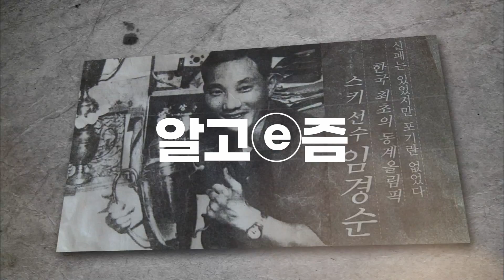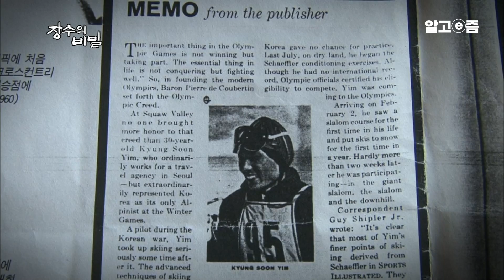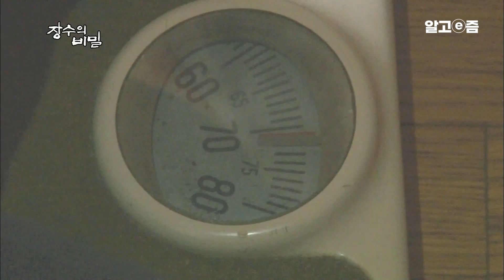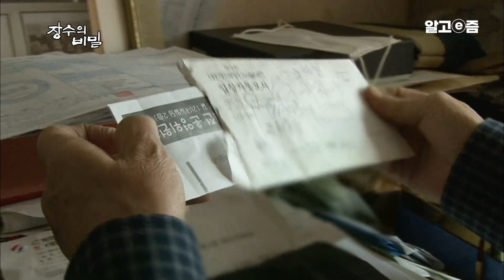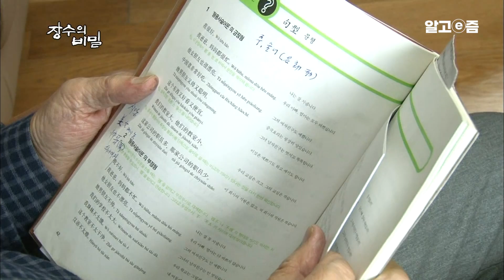“난 스키 없으면 못 살아” 할머니의 잔소리에도 아랑곳하지 않는 할아버지의 스키에 대한 열정!, 대한민국 1세대 스키 할아버지의 스키 사랑┃장수의 비밀┃알고e즘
1960년, 최초로 태극마크를 달고 동계올림픽에 참가한 국가대표 스키 선수! 올림픽 개최지로 갈 여비는커녕, 장비조차 마련할 수 없었던 열악한 상황이었지만, 끝까지 포기하지 않고 완주에 성공한 주인공! 설원을 누비는 백발의 노장, 임경순 할아버지다. 올해 나이 86세! 이제는 백발이 성성한 나이가 됐지만, 할아버지는 여전히 슬로프 위를 활강하는 짜릿함과 스릴을 잊지 못해 매년 스키장을 찾는다. 덕분에 아직도 할아버지는 녹슬지 않은 스키 실력을 자랑한다. 무슨 일이든 뚜렷한 목표를 정하고, 끝까지 노력하면 못할 것이 없다고 말하는 할아버지. 그 옛날, 스키를 정복했던 것처럼, 취미로 시작한 서예, 그림, 중국어까지 몰입의 힘으로 정복해왔는데. 무엇이든 시작하면 끝을 본다는 임경순 할아버지의 열정적인 삶을 [장수의 비밀]에서 공개한다.

# 스키와 함께 왔다가, 스키와 함께 갑니다!~
  본격적인 시즌을 맞아, 고이 모셔두었던 스키 장비를 꺼내는 임경순 할아버지. 금이야~ 옥이야~ 자식을 다루듯 스키 장비 하나하나 세심하게 닦고 조이고 광내기 바쁘다. 하지만 그 모습을 바라보는 할머니는 영 심기가 불편하기만 하다. 스키 의 ‘스’자만 꺼내도 듣기 싫다는 할머니! 젊은 시절, 1년 열두 달 중 겨울 석 달은 할아버지가 동계훈련을 떠나는 바람에, 늘 외로운 겨울을 보냈기 때문인데... 지난 수십 년 동안 성탄절도, 설날도, 홀로 보냈던 할머니는 스키가 곱게 보이지 않는다. 하지만 ‘운전할 힘만 있으면 스키를 타겠다’는 할아버지를 말릴 재간이 없는데... 할아버지가 야속할 법도 하련만, 투덜대면서도 스키장으로 떠나는 할아버지에게 자외선 차단제를 챙겨주는 할머니. 그리고 그런 할머니 마음을 너무도 잘 아는 할아버지. 티격태격 다투는 듯 해도 60년 가까이 함께 살아온 부부의 정은, 그렇게 두텁기만 하다.

# 여든 여섯, 나는 여전히 설원을 달린다!
  1943년, 처음으로 스키를 접한 후, 눈밭을 짜릿하게 미끄러지는 그 매력에 빠져 스키를 평생의 업으로 삼은 임경순 할아버지. 리프트도 없던 그 시절, 오직 스키를 타기 위해 무거운 장비를 짊어지고 5Km 산길을 반복해서 오르는 일도 마다하지 않았다. 발군의 실력을 보이던 할아버지는 결국 1960년, 국가대표 선수로 발탁돼 미국 스퀘밸리 동계올림픽 알파인스키 종목에 출전하게 됐는데... 한국전쟁이 끝난 지 채 10년도 지나지 않았던 그 당시, 올림픽에 나간 선수의 수는 단 7명. 그 중 한 명이었던 임경순 할아버지는 할머니가 약혼반지를 팔아 마련해준 돈으로 겨우 미국땅을 밟을 수 있었다. 하지만 스키 선수이면서도 스키 장비가 없어 미국 선수의 것을 빌려야만 했는데... 그 후로 반세기가 지난 지금도 스키장을 거침없이 누비는 임경순 할아버지! 스키를 타면 아직도 가슴이 뛴다는 ‘영원한 스키선수’다.

# 수고한 당신께, 고마운 당신께~
  늙으면 챙겨주는 건 부부뿐? 인상을 팍팍 써도, 입으론 툴툴 대도, 할머니는 늘 할아버지 생각 뿐! 마트에 가도 할머니는 할아버지가 좋아하는 음식만 쏙쏙 골라 사는데다, 손이 많이 가는 ‘이북식 비지찌개’도 할아버지가 먹고 싶다면 수고로움을 마다하지 않고 뚝딱, 만들어낸다. 남자는 여자하기 나름이에요~ 할머니의 지극정성에 할아버지도 변하기 시작했다? 할머니가 식사를 준비하면 반찬을 꺼내고, 수저를 얹고~ 작은 일이라도 할아버지는 할머니를 도우려고 노력하는데... 그 뿐만이 아니다. 허리가 아픈 할머니를 위해 동서남북 사방팔방! 어디든 할머니가 가고 싶은 곳이 있으면 늘 운전기사 역할을 자처하는 할아버지. 늘 뒷바라지해준 아내를 위해, 평생을 운동선수로 고생했던 남편을 위해 서로서로 위해주며 산다는 노부부의 하루를 따라가 본다.

📺방송정보
📌프로그램명: 장수의 비밀 - 인생을 스키처럼!